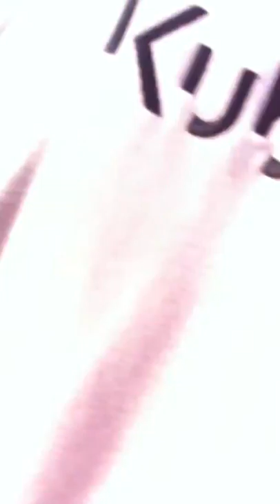พิธีเก็บอัฐิ คุณพ่อทอน โกต้า วันที่ 31 มกราคม 2557